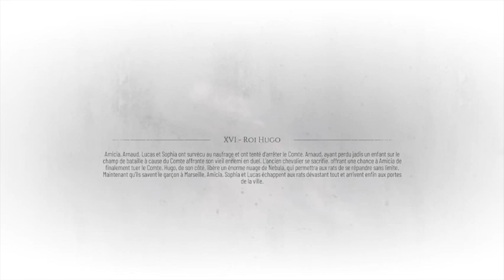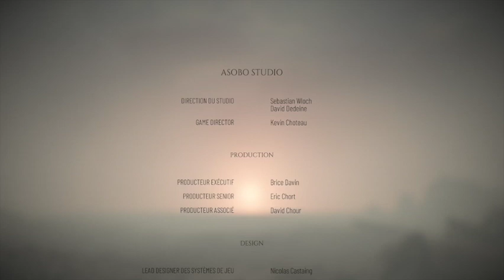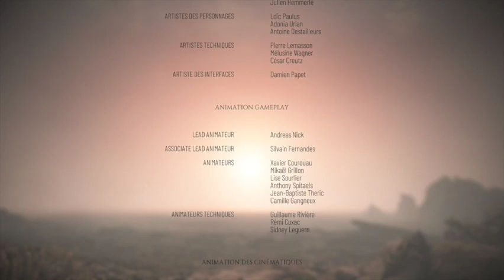Guide 100% français - A Plague Tale : Requiem - Chapitre 16 & 17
Voici le guide pour A Plague Tale : Requiem - Chapitre 16 & 17 - Guide 100% français. Jeu édité par Focus Entertainment et développé par Asobo Studio.

Repères :
00:00 Intro
03:00 Fleur 5/5 et Succès Herboriste
30:30 Succès Roi Hugo
41:05 Succès Chevaliers !